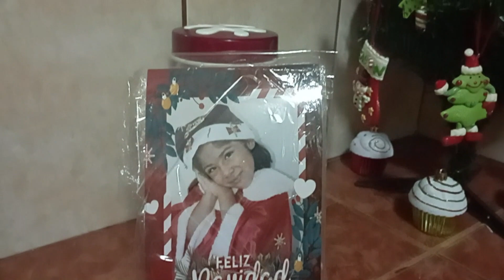TOURS DE MI COCINA 2022 COMIDA PERUANA COCINERO BOMBERO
Hola amigos el dia de hoy les traigo un nuevo video espero les guste y se queden hasta el final